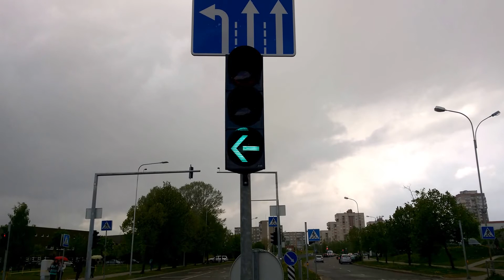Lietuviškas tipinis kairiojo posūkio šviesoforas. Typical Lithuanian left turn traffic lights